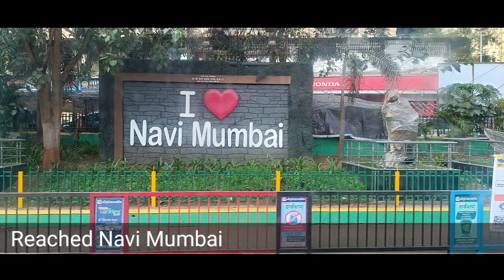Mumbai Darshan | Episode-1 | Visit To Our First Destination Gateway Of India 🇮🇳